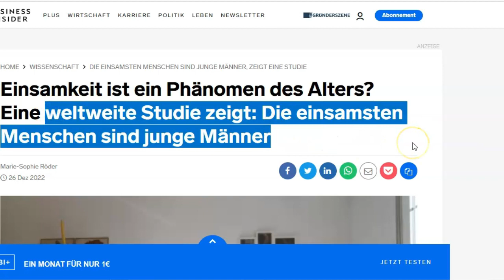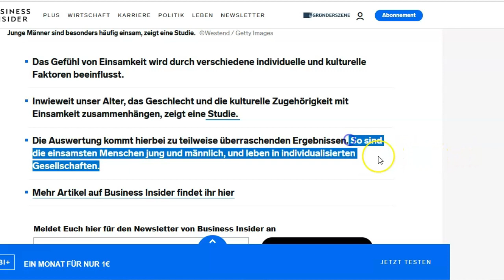Warum FRAUEN heute so schnell schlussmachen!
Das Gras auf der anderen Seite scheint immer grüner zu sein.